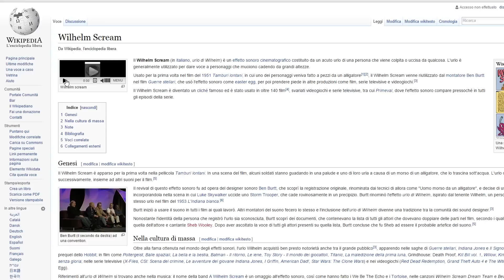I 15 MIGLIORI EASTER EGGS NEI VIDEOGIOCHI DEL 2015!